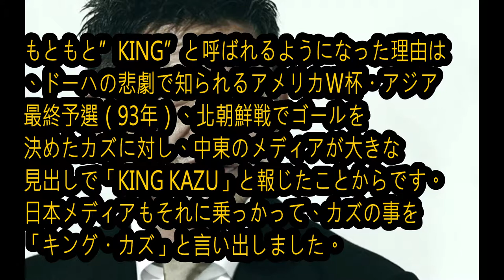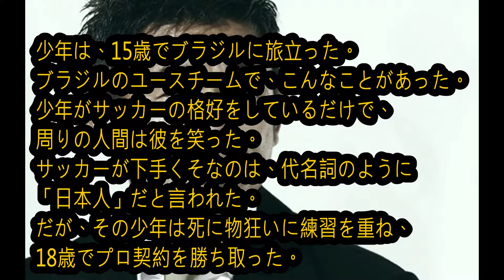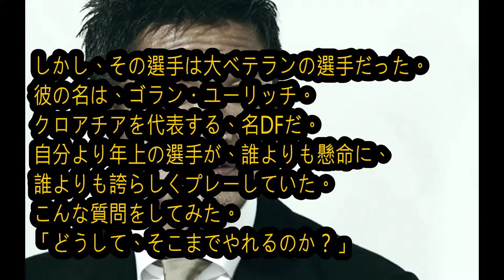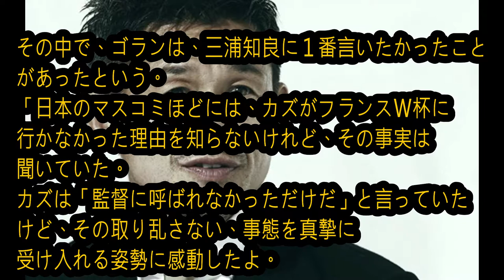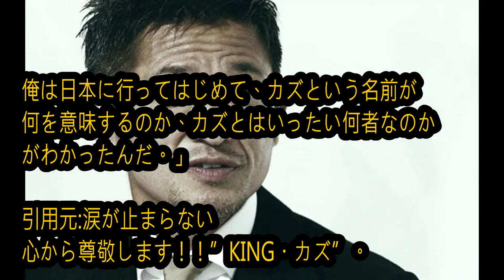◎感動「カズが”KING” と呼ばれる理由〜」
関連動画
三浦知良 VS 久保建英 日本人34歳以上 VS 19歳以下 ウイイレ2018 堂安 元日本代表 PES2018
キングカズのCMモノマネしてみた。~ ダイハツ タント編~ （ がじゅまるチャンネル ）
キングカズの全盛期のキレキレっぷりがよくわかる動画｜三浦知良スーパーゴール＆プレー集 Kazuyoshi MIURA - The Real NO.11